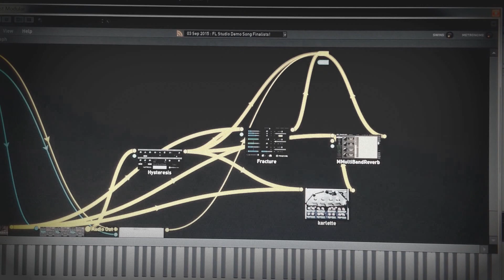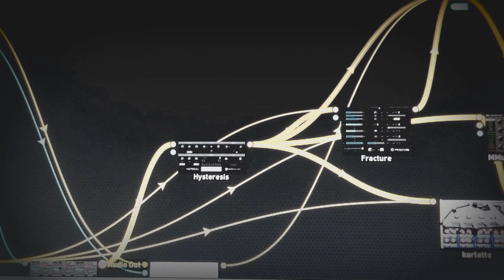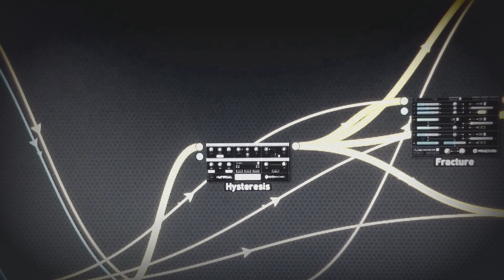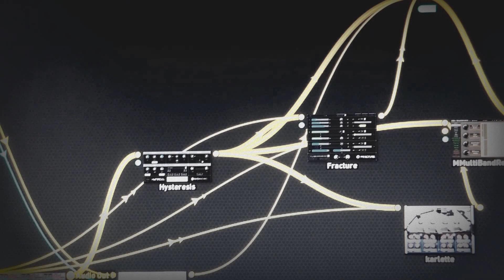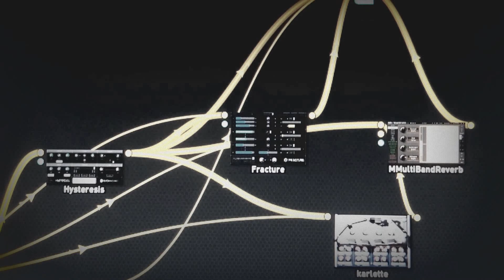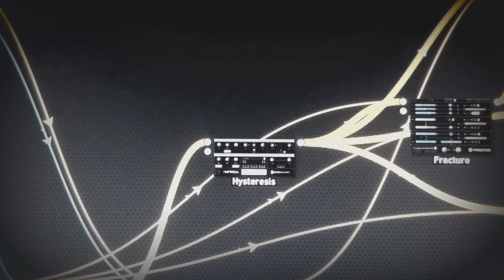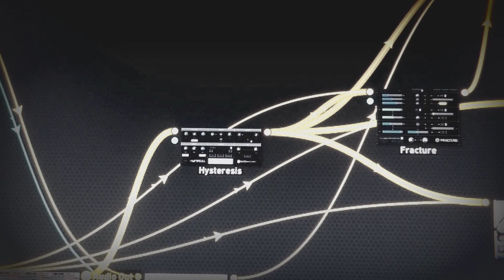File Nr. 20150913 0008241 Betatest ImproLive